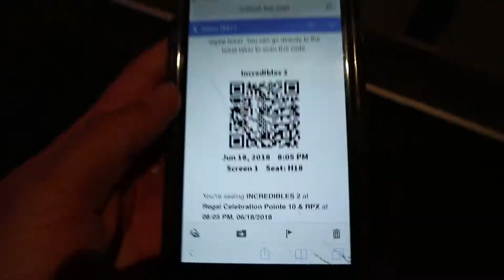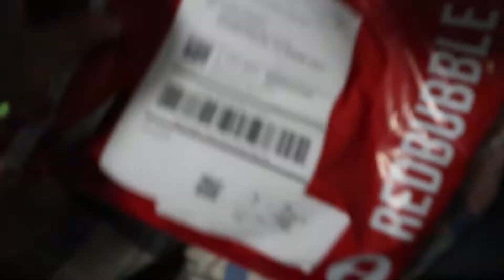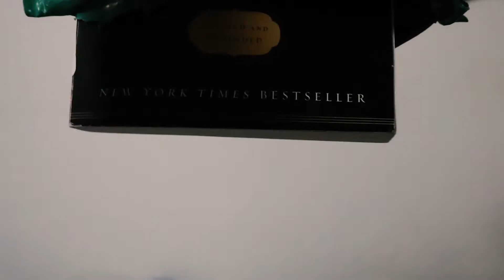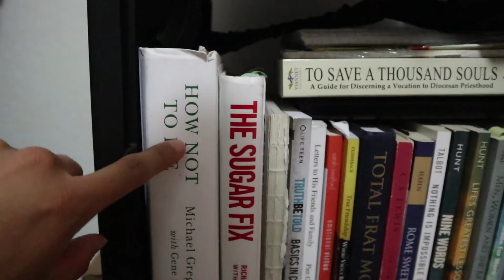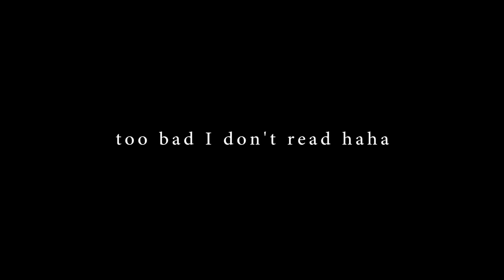THEY LET ME RECORD IN THERE?? VLOG 11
It was INCREDIBLE(S) (2). Incredibles 2 was so good but what was even more incredible was the fact that they let me bring my camera and Rode mic in! Thanks Regal, but don't worry I didn't record any of it haha. Anyone else a big reader or read anything from my collection? Special shoutout to Elena for helping me with that last scene and Lacroix for making great products (100 % down for a sponsorship)